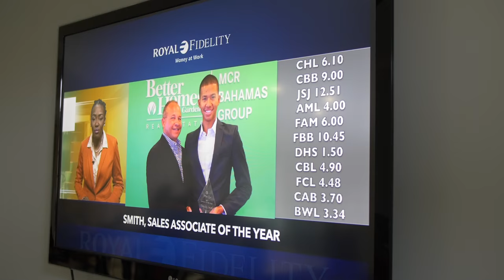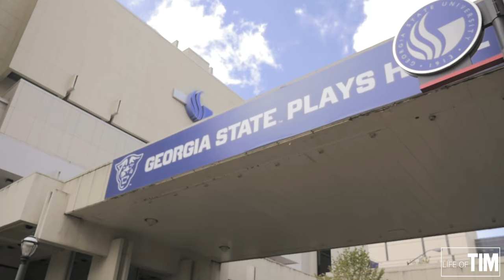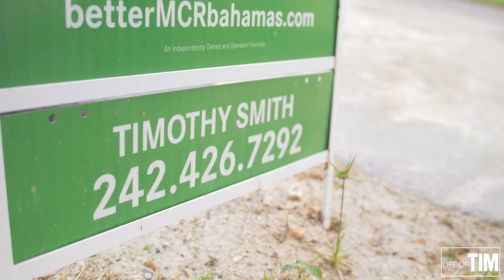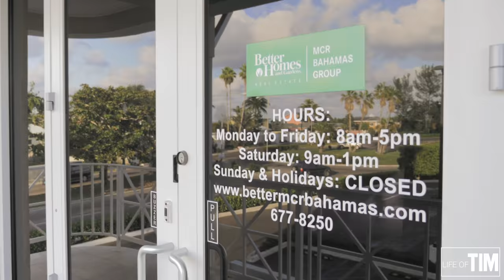CHASING A DREAM : Life of Tim - Episode 6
I have decided to bring Life of Tim to work with me to film a recap video of my year in Real Estate in The Bahamas.

Special Thanks:
Andrew Gardiner @DrewHarmonyMusic
Margaret Glynatsis